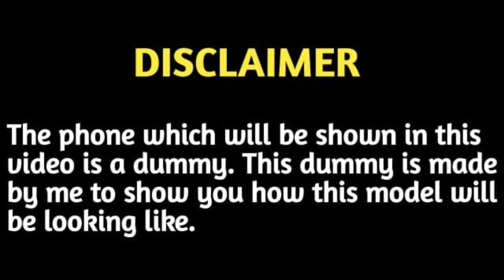Realme 12+ 5G Unboxing & First Impressions⚡- Phone With Luxury Watch Design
In this video i am going to tell about "Realme 12+ 5G Unboxing & First Impressions - Phone With Luxury Watch Design "

COPYRIGHT 106 & 107 'DEVICE SHOWN IN
THE VIDEO IS A DUMMY DEVICE AND THE ACTUAL MAY VARY'